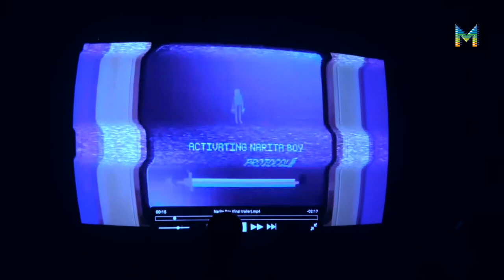Jornada “Animació i Videojocs” al Mecal 2017. 'Narita Boy' de Koba Studio (5/6)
Presentació del projecte 'Narita Boy', de Koba Studio